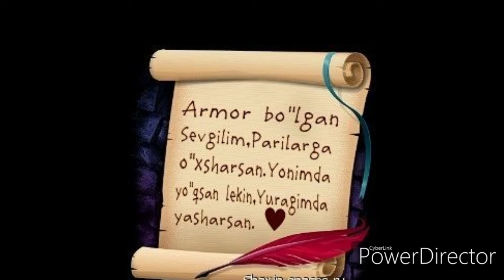Шахсий фото суратларим 7 77 канал аьзолари учун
7 77  КАНАЛ   АДМИНИ